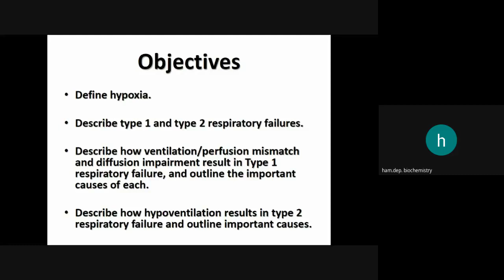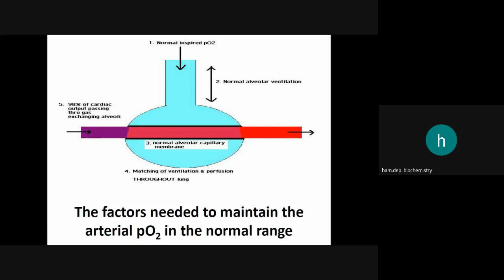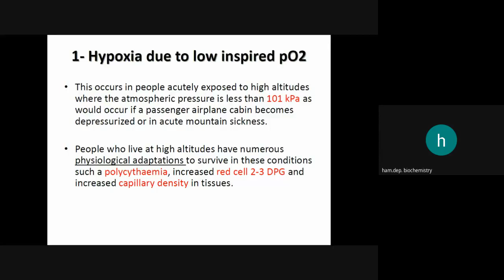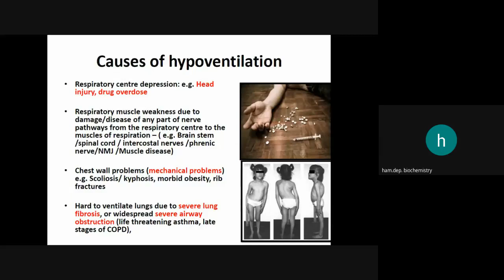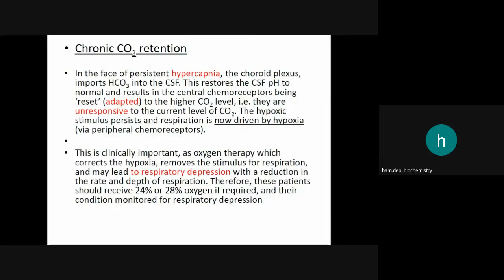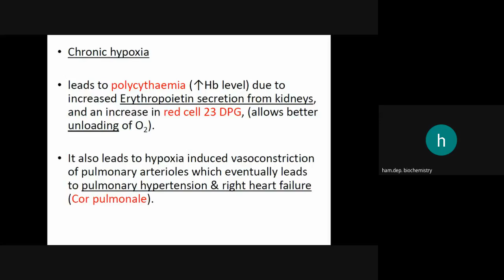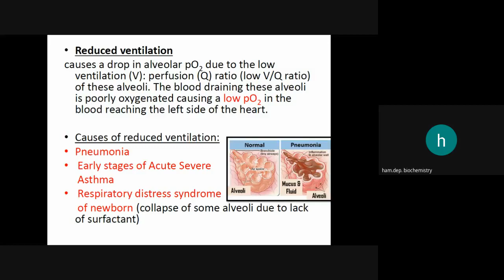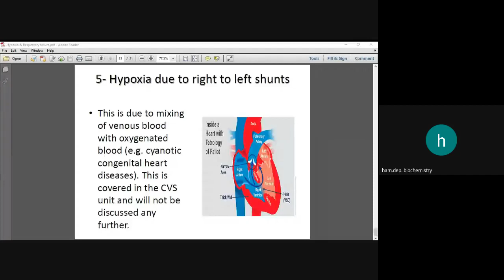RES - session 5 - lec2